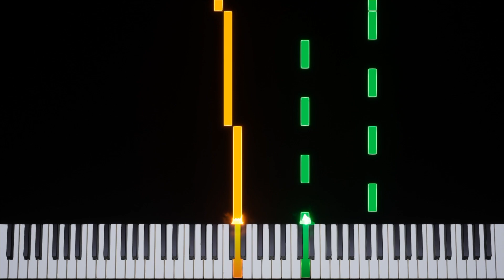The Legend of Zelda: Link's Awakening | Mabe Village [GBC] Transcription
Game: The Legend of Zelda: Link's Awakening
Platform: Game Boy / Game Boy Color
Composer: Kazumi Totaka / Minako Hamano / Kozue Ishikawa
BPM: 99.5, 89.5 when it slows down
Time Signature & Key: 4/4 in G major
Transcriber: IronInvoker47

Sheet Music: In Progress